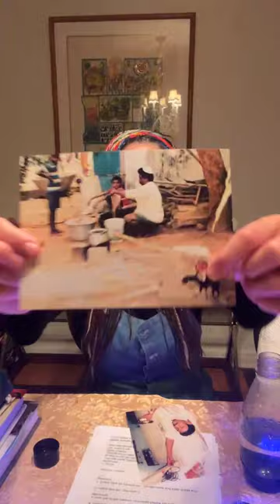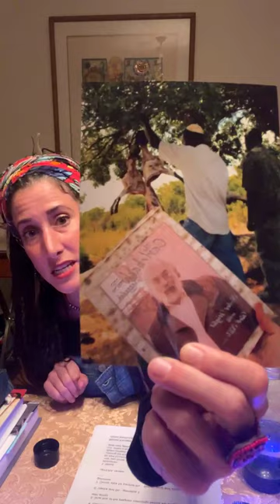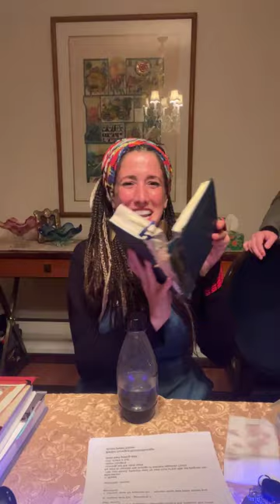10 Plagues Class with Nili Salem! Parshat Vaeira & Parshat Bo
Fun n deep class on the 10 Plagues!
Parshat Vaeira & Parshat Bo
Sourced from the Midrashim!